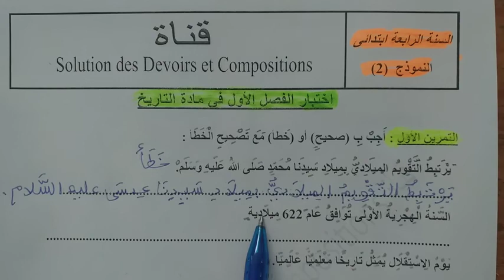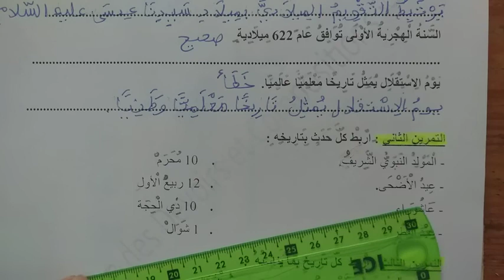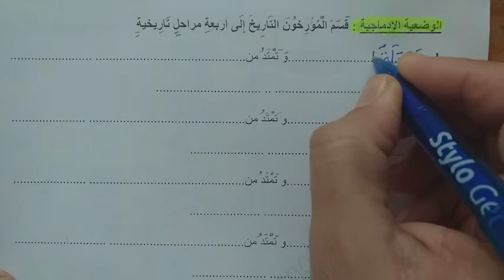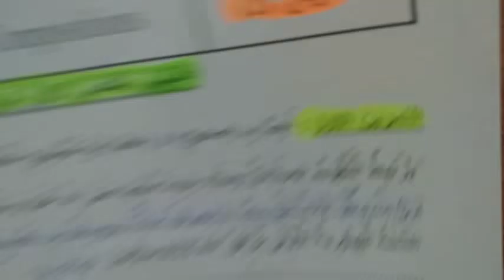اختبار الفصل الاول في مادة التاريخ الموضوع 02 لتلاميذ السنة الرابعة ابتدائى